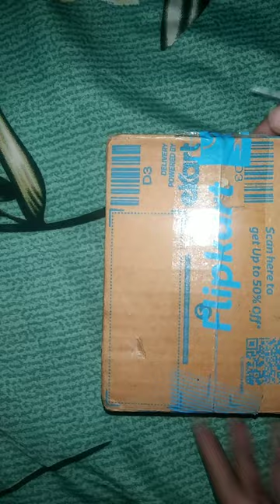Table Alarm ⏰ Clock Unboxing@flipkart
Table alarm clock with light. This is small but 🔊.